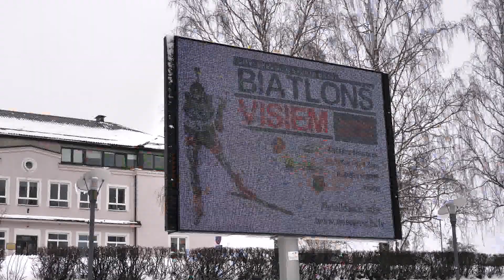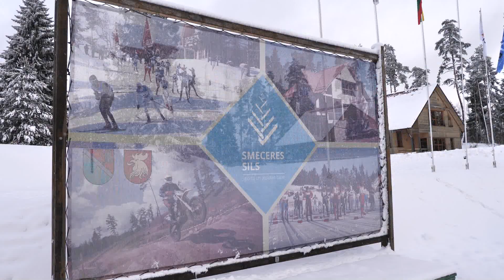Latvijas ziemas galvaspilsēta-Madona!